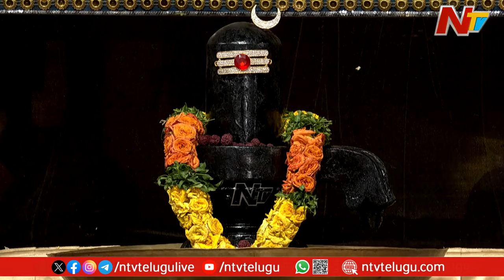శివపరివారానికి కోటి రుద్రాక్షల అర్చన | Koti Rudraksha Archana to Lord Shiva | Ntv